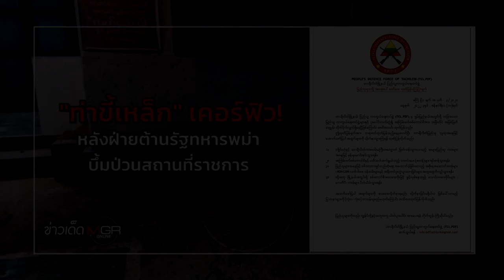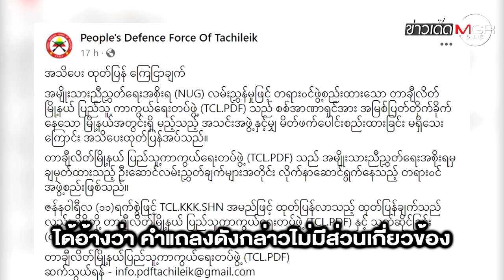"ท่าขี้เหล็ก" เคอร์ฟิว!! หลังฝ่ายต้านรัฐทหารพม่า บึ้มป่วนสถานที่ราชการ : ข่าวเด็ดแมเนเจอร์